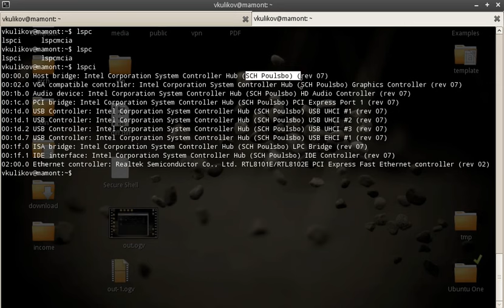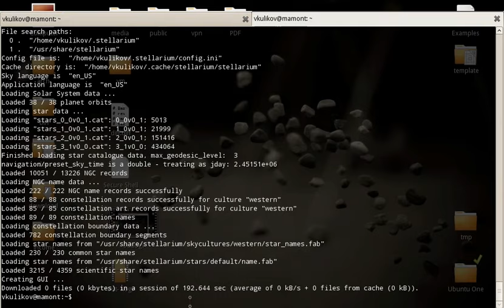Stellarium on Dell Mini 10 (gma500). Parade of the five planets.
Just overview of Stellarium on Dell Mini 10 (gma500). Also, You can see Parade of the five planets: Mercury, Venus, Mars, Jupiter and Saturn. On video Saturn is out of picture, just forgot to navigate=). You can check by self Date: 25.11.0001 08:00 AM. Paris. (videobin [Ubuntu 9.10 : 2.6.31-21-generic]